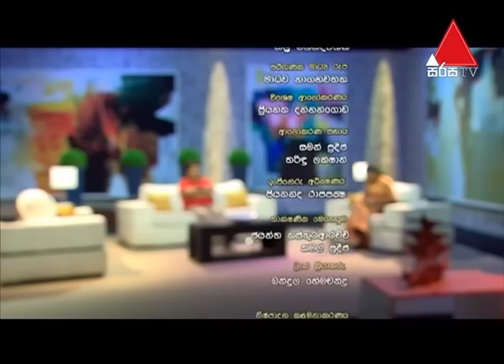Issara Dawasaka (ඉස්සර දවසක) | Sanath Gunathilake | Sirasa TV